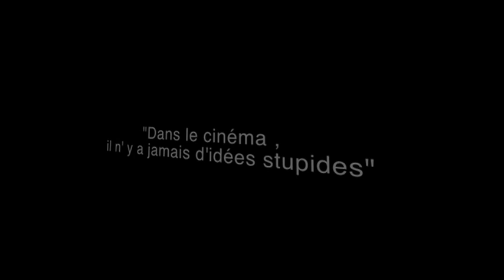Acting International - tournage de 3ème année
Acting International : Formation professionnelle de Comédiens.

Le tournage d'élèves à Acting International.
1er semestre de 3ème année.
Les films de 3èema année sont projetés au Festival de Cannes.